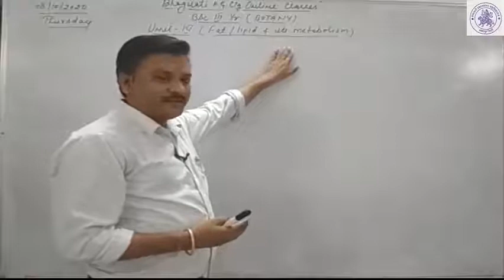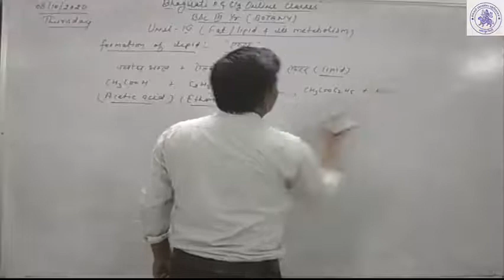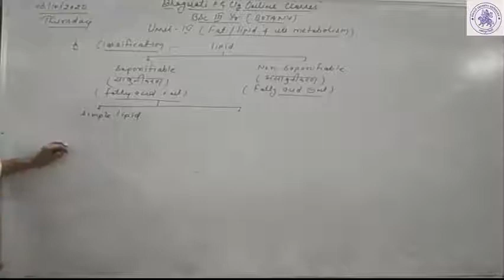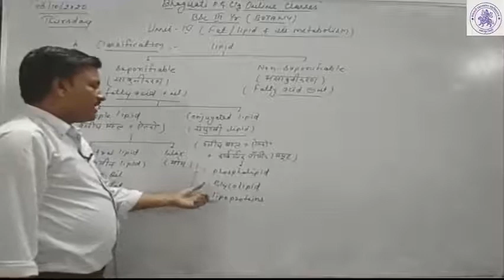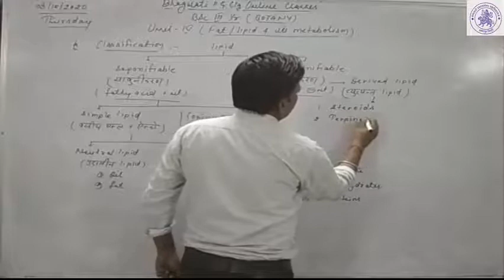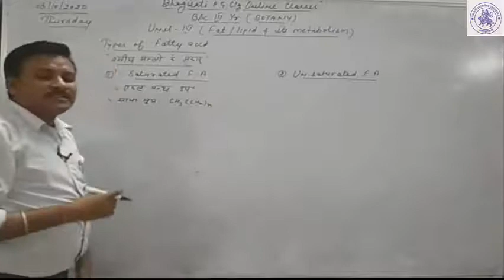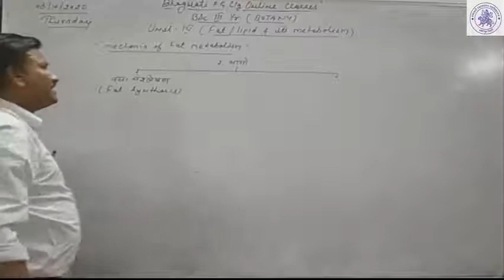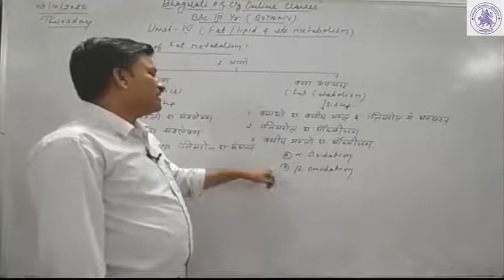B.Sc. III YEAR (BOTANY)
FAT/LIPID & ITS METABOLISM